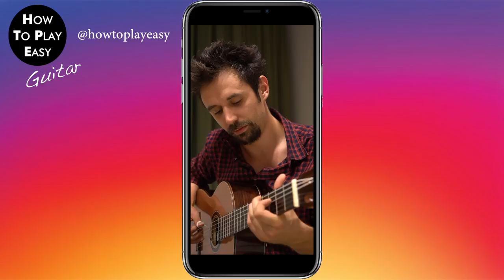Why i left Youtube 4 months ago